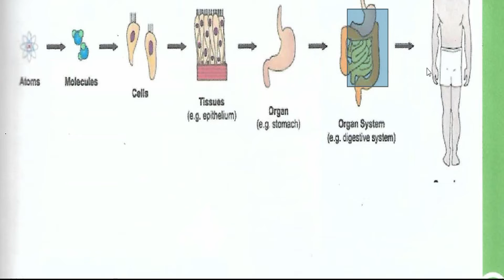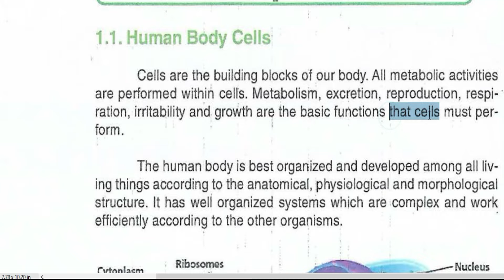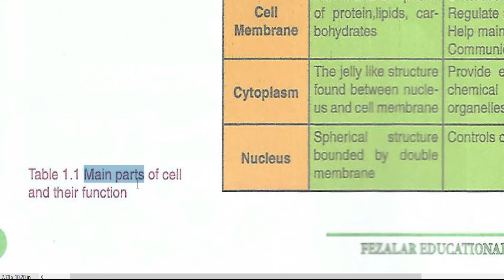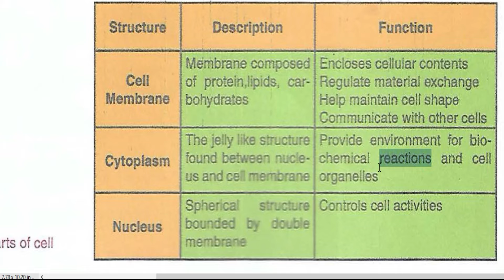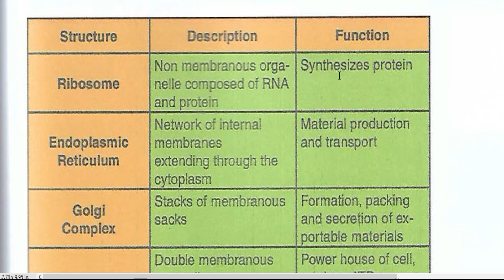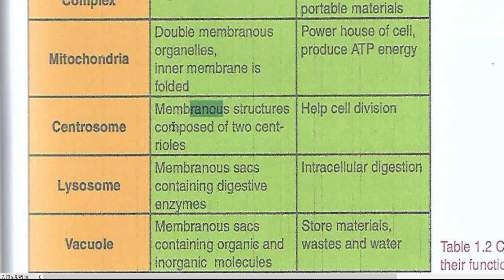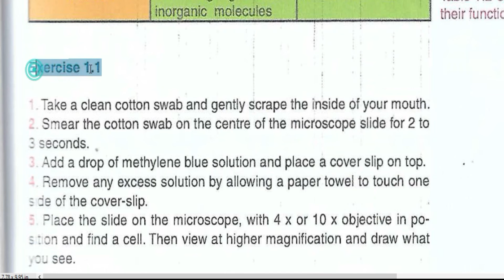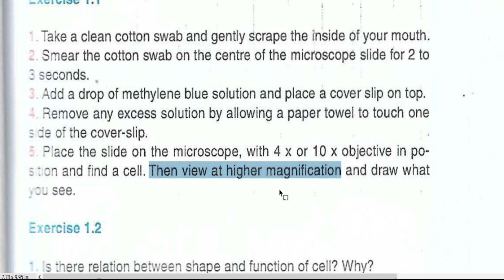احياء ثالث متوسط للمتميزين ص 6 و7